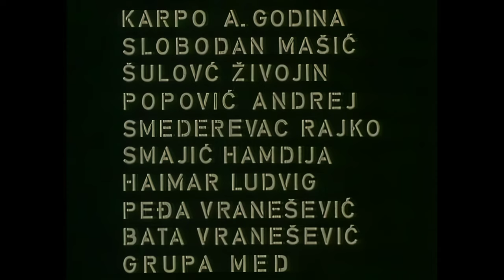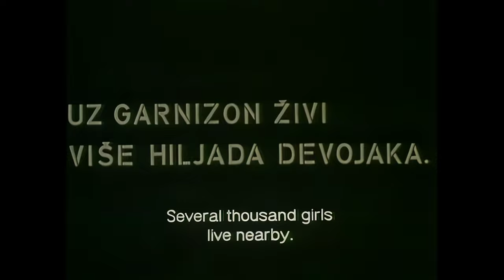Karpo Godina's 14441 kvadrat About the Art of Love, or a Film with 14441 Frames, 1972, Yugoslavia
Karpo Aćimović Godina, 10', 1972, Croatia-Montenegro-Serbia
A film by Karpo Aćimović Godina
“The army asked me to make an official military film. Instead I made one that said: ‘Make love, not war.’ The military literally chopped it up with an ax, but I was able to save one print.” Karpo Godina